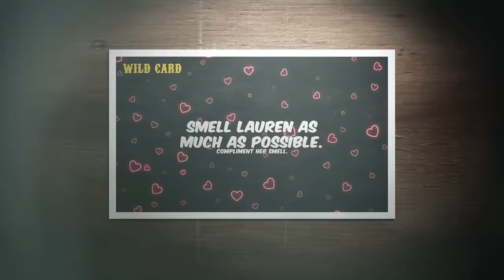HOT TUB DATE WITH LAUREN ALEXIS (EXTREME)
I went on a date with KSI’s Ex Girlfriend ft. @laurenalexis8480